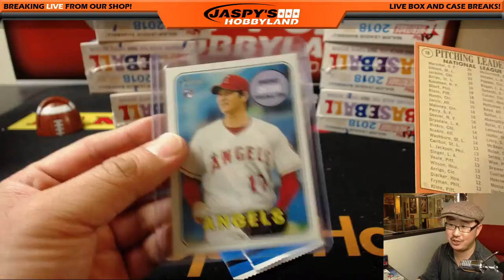Fr, 03/02/18 [1Box PERSONAL (JOE P.)] #1.2 - 2018 Topps HERITAGE Baseball (MLB)